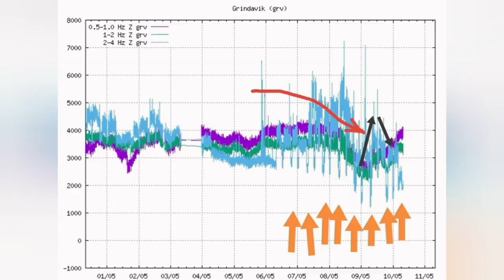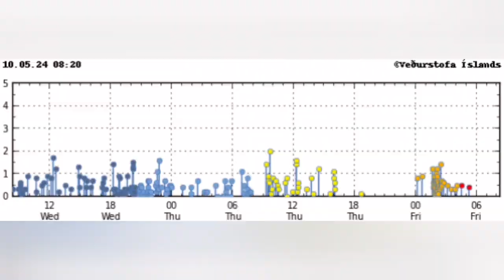Deep Magma Path Collapsing: Iceland KayOne Volcano Eruption Update , Svartsengi Volcanic System